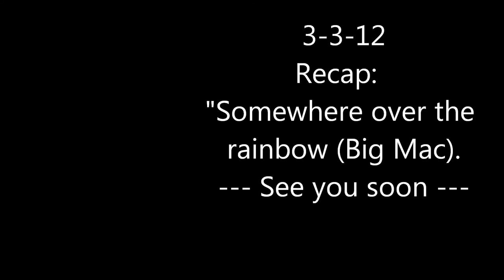2012 Gonzo recap - rainbow.wmv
Rippen fresh POW --  somewhere over the rainbow...lol.